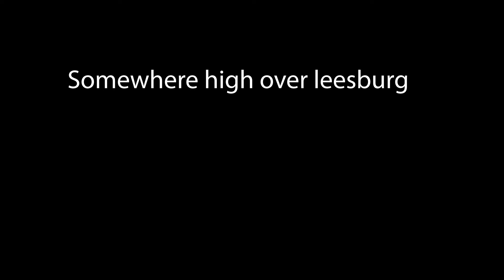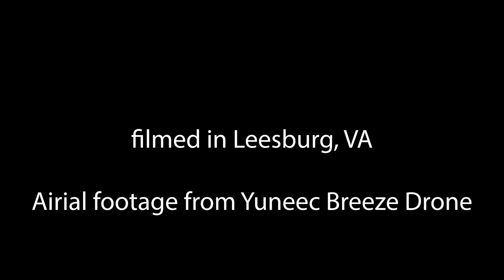Mr. Fogelson, Math Teacher, Briar Woods High School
This my introduction to the 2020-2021 school year.  I teach math at Briar Woods High School in Loudoun County, Virginia..